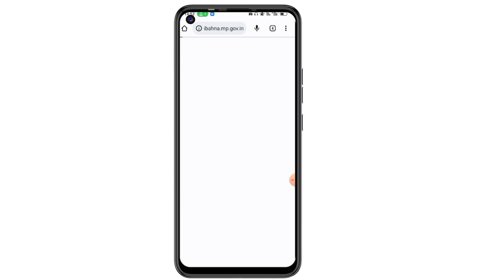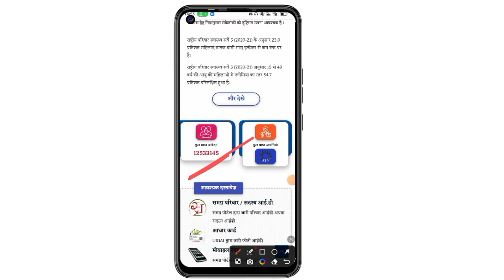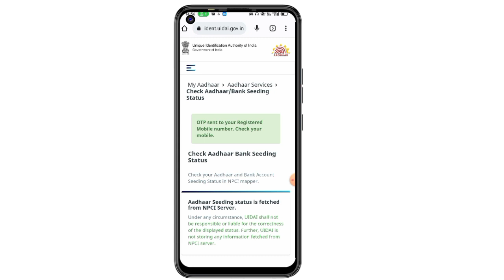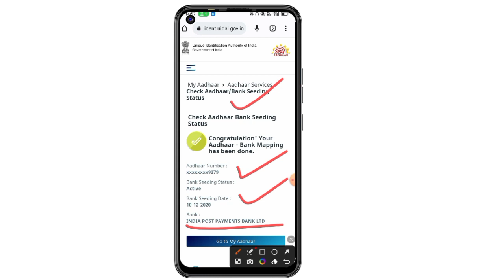मुख्यमंत्री लाडली बहना योजना 2023/ladli bahana yojana paisa check I how to check ladli bahna payment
ladli behna yojana ka paisa kis khate mein aaega
ladli behna yojana form status
ladli bahana yojana ka paisa kab aaega
ladli bahan yojana ka form kaise bhare
paisa kab aayega laldi behna yojna ka
how to check ladli bahna payment
how to check ladli bahna money
ladli bahana yojana ka paisa kaise check kare
ladli bahana ka paisa kaise dekhen
ladli bahana ka paisa kaise check kare
ladli behna yojana list kaise dekhe
ladli behna yojana form status check karene
ladli behna yojana
ladli bahna yojna paisa kab aayega
ladli bahna 1 rupiya kaise check kare
ladli behna yojana ka paisa kab milega
ladli bahan yojana
ladli bahna yojna today update
ladli bahna ka paisa kisko milega
ladli bahana yojana documents
मुख्यमंत्री लाडली बहना योजना 2023 का फॉर्म कैसे भरें
 मुख्यमंत्री लाडली बहना योजना 2023 फॉर्म
मुख्यमंत्री लाडली बहना योजना 2023 आवेदन हेतु आवश्यक जानकारी का पत्रक